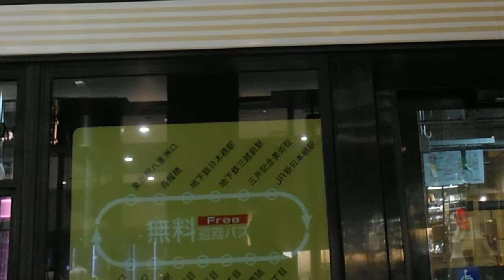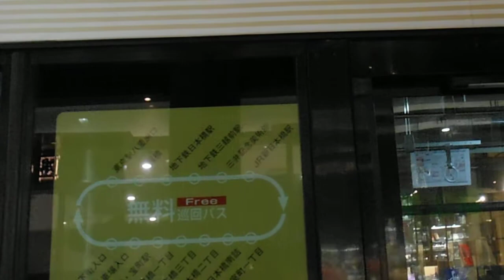DSCF1874日本橋桜フェスティバル20150325日本橋三井本店